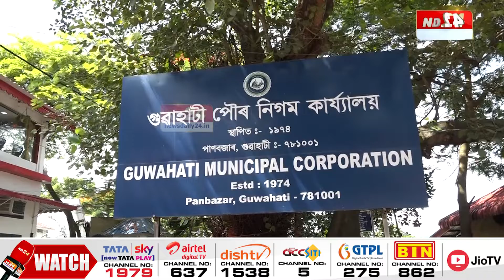GMC আৰু GMCৰ ঠিকাদাৰৰ মাজত হয় নেকি ধনৰ লেনদেন?